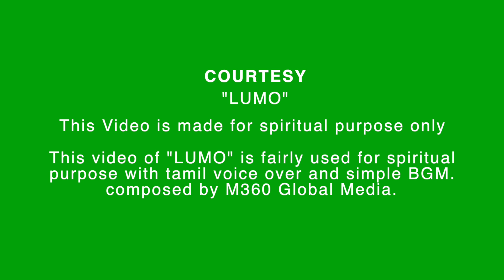Nov 28 Gospel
Lk 21:25-28,34-36 Gospel video